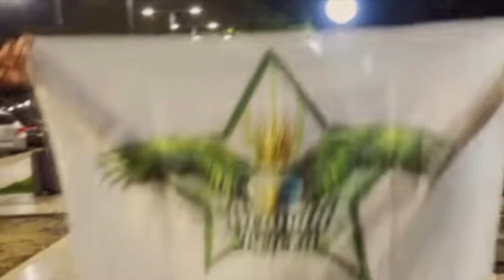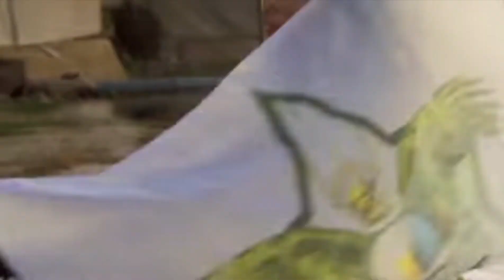Sol Vogt presentó su versión de "Comparsero"